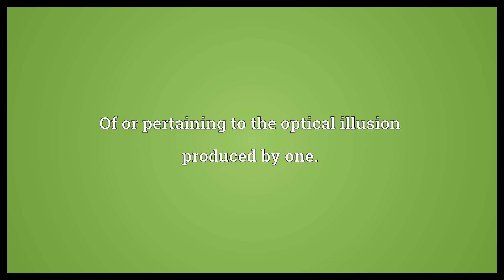Anorthoscopic Meaning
Video shows what anorthoscopic means. Of, pertaining to, or produced by an anorthoscope. Of or pertaining to the optical illusion produced by one..  Anorthoscopic Meaning. How to pronounce, definition audio dictionary. How to say anorthoscopic. Powered by MaryTTS, Wiktionary